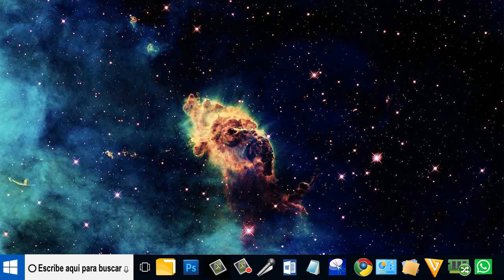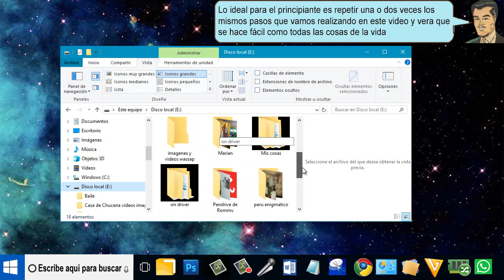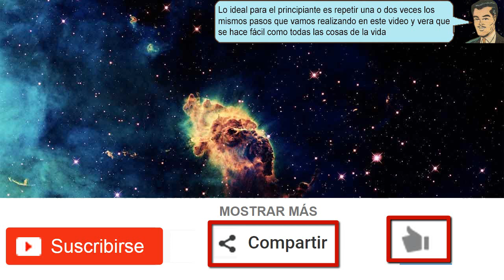(Error redundancia cíclica en disco externo USB) corregido - fácil de Reparar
(Error redundancia cíclica en disco externo USB) corregido. Ahora el comando comienza a revisar los cluster y el sistema propio del disco duro. Y lo comienza a reorganizar y alinear de acuerdo alos parametros de windows.